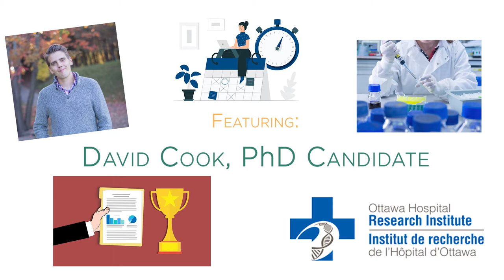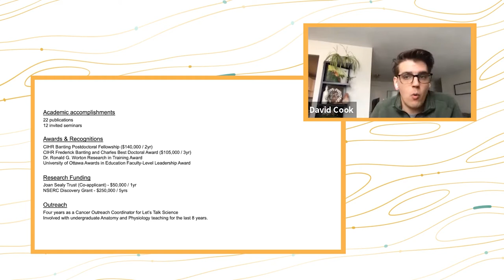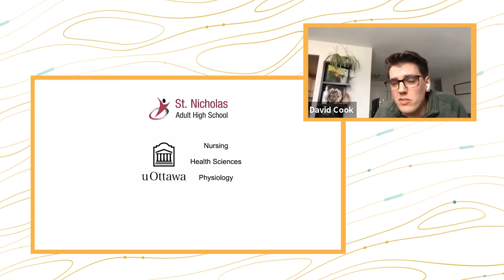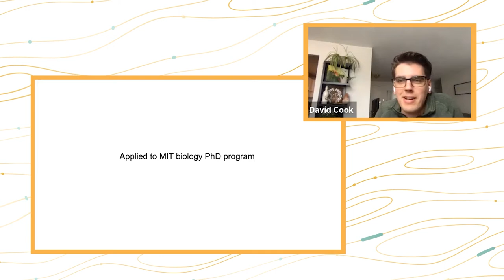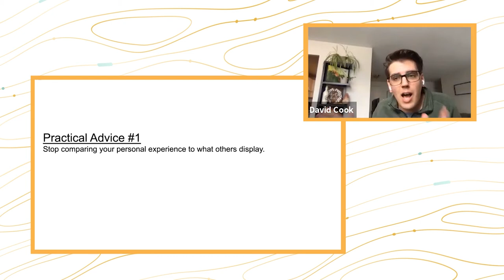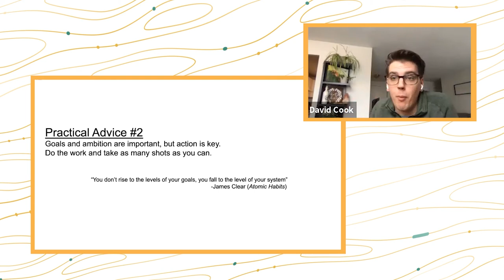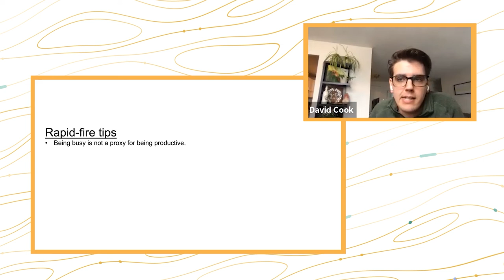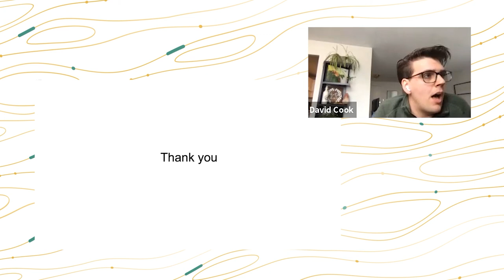IgNITE's Lab Coats & Beyond - Episode 3 (ft. David Cook, PhD Candidate)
Thank you so much for tuning in to IgNITE's Lab Coats & Beyond speaker series! This is a series in which we interview and hear from professionals in the field of medicine and research. We hope that no matter who is watching, everyone can gain some more important and valuable insight into the related topics, or at least experience some educational entertainment!

With us today is David Cook. David is a PhD candidate at the Ottawa Hospital Research Institute. His research focuses on understanding how cancer cells adapt to changes in their environment, resisting therapies, and evading the immune system. Throughout his graduate work, he has published 22 studies and has received numerous awards, including the Ronald G. Worton Researcher in Training Award and the Frederick Banting and Charles Best Doctoral Award. Through his own struggles with imposter syndrome and handling rejection, David has become passionate about crafting processes for how we do work rather than focusing on our individual goals!

--- MORE ABOUT IGNITE ---

The IgNITE Case Competition is a yearly event originally organized by students at the University of Ottawa. IgNITE recognizes the importance of both scientific research and the medical profession and is focused on giving students the opportunity to submit novel ideas that could lead to advancements in the medical field. IgNITE has spread to over 12 different universities across North America, all participating in the Medical Case Competition along with having their own IgNITE branches.

--- SOCIAL MEDIA / WHERE TO GET MORE INFO ---

--- SPECIAL THANKS ---